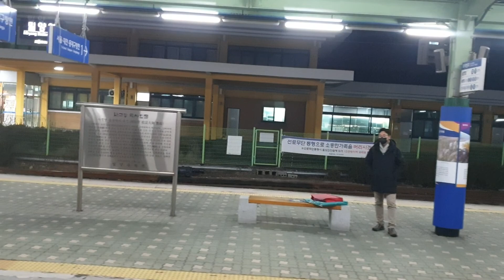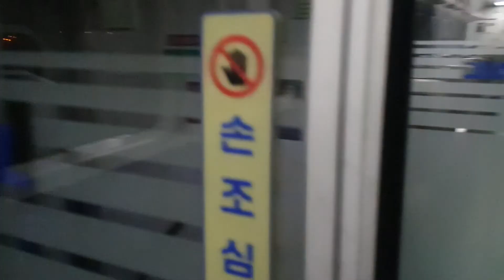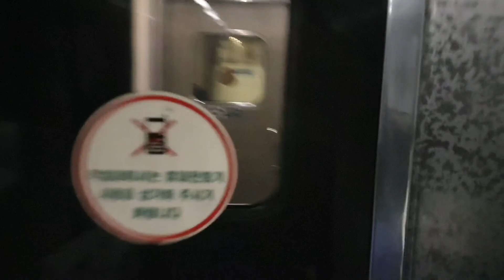2022.02.19 코레일 밀양역 동대구발 마산행 무궁화 1909열차 9058호 주행